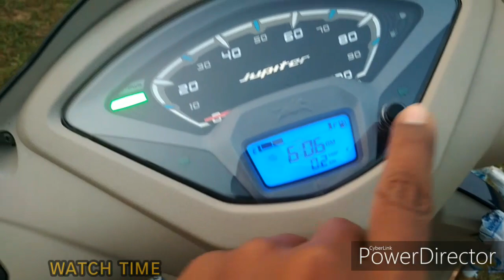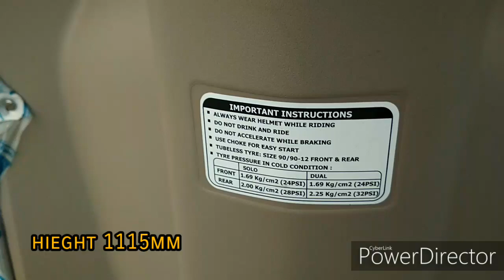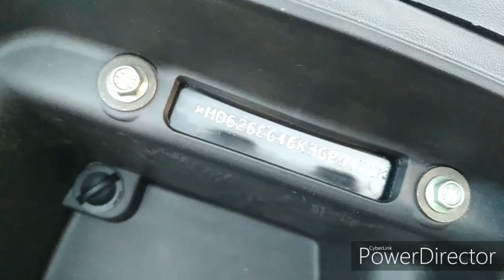TVS Jupiter ZX 2019